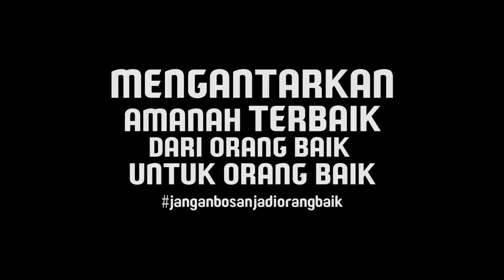cukup seribu sehari InsyaAllah di doakan penghafal Al-Qur'an,anak yatim,dll mau?